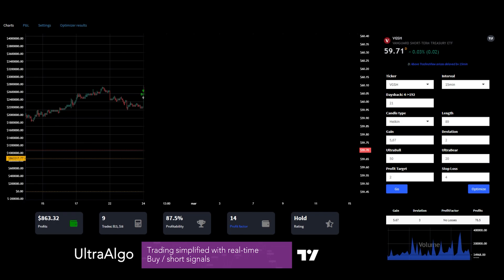Stock Trading Ideas $VGSH / NASDAQ (Vanguard Short-Term Govt Bd Idx ETF) | UltraAlgo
We review stock ticker $VGSH / NASDAQ (Vanguard Short-Term Govt Bd Idx ETF). UltraAlgo, a leading algorithmic trading tool, delivers clear buy and short signals across any security listed on the NASDAQ, NYSE, and CBOE.